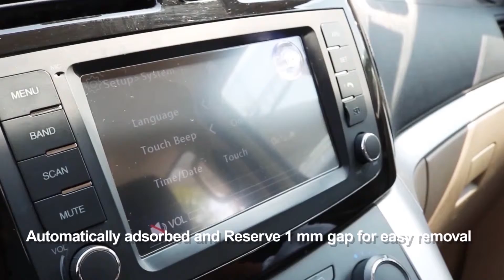2019 Jetta 8-Inch Display Protector